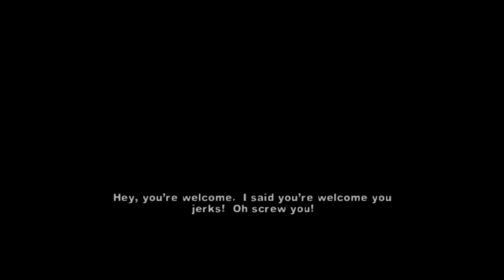The Warriors, Learn how Cleon and Vermin formed The Warriors and ep 5